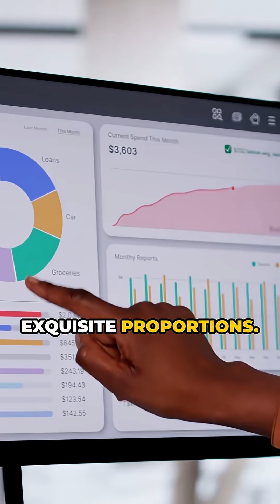The 300-Year-Old Trick Behind Every Genius Decision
Smart people don’t guess—they update.Discover the ancient math behind genius decisions, used by doctors, AI, and YOU.Bayes’ Theorem might be the most powerful idea you’ve never heard of.

🎥 New Shorts daily | Ancient history, tribes, wars & secrets
📺 Full videos here on The EraNest!